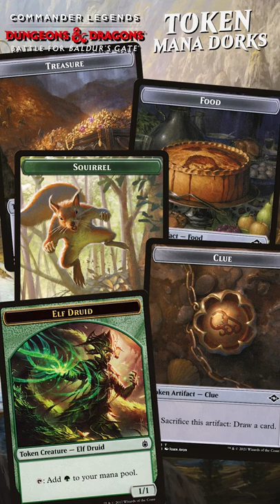Jaheira Impressive Token Ramp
We have seen similar effects be powerful ... and super expensive. Don't sleep on this card's ability to provide insane ramp.